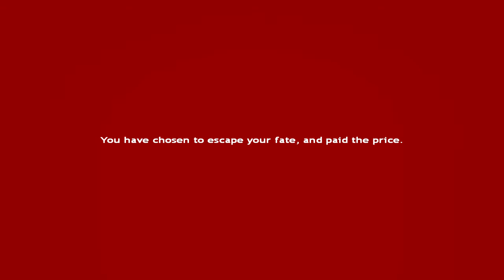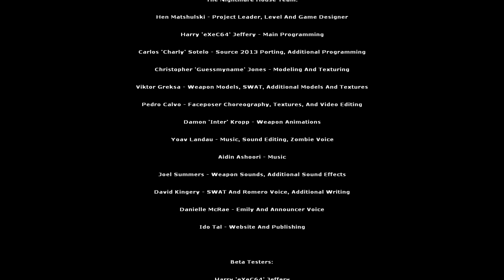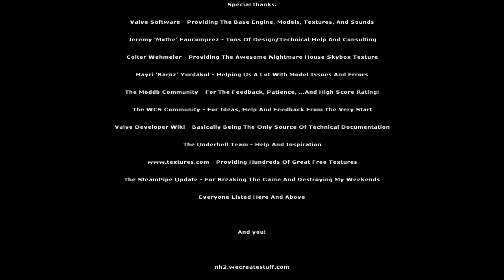Half-Life 2-Nightmare House 2 Remake Part 9